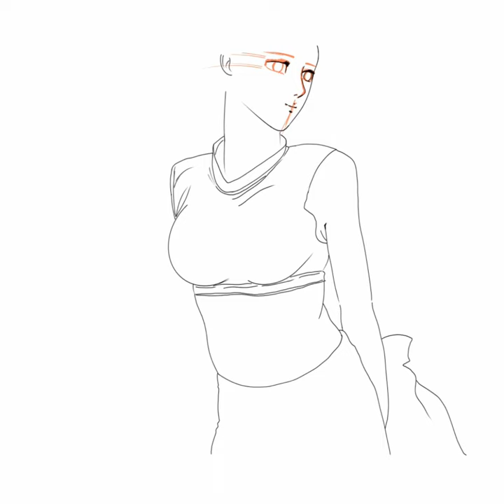SPEED DRAWING / WISH YOU ARE HAPPY